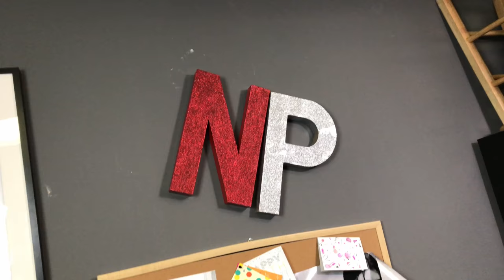GUNCLE - HAPPY HOLIDAYS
With Jaden Gilyard and Iris Faith being in LA, Joshua Gilyard spends Christmas with his boss Sandra Blazynski on this episode of GUNCLE.
Happy Holidays to everyone! Thanks to everyone who has watched and continues to watch this series. Thanks to Nathan Pearcy for the office space.
Thanks to the amazing cast and crew that has participated! Norman Freeman Shayla Love Nzinga Imani Actress Mua Tywayne Wheatt Madison Rigger Hatfield Shy Day Fitzroy Jovan Gordon Cory Chapman Farrah Gilyard Beanz Ramirez, Na'Kaya Jones and Kyleigh Day